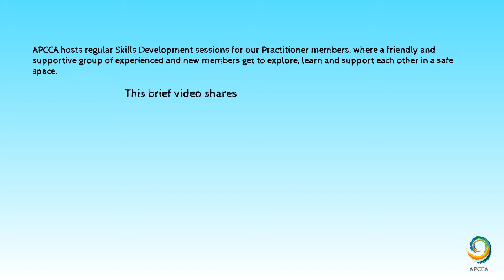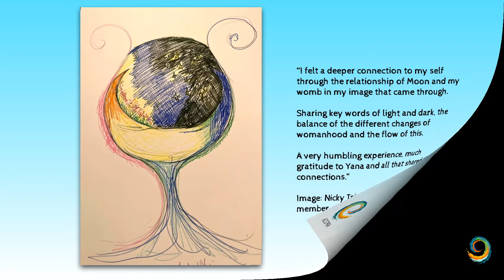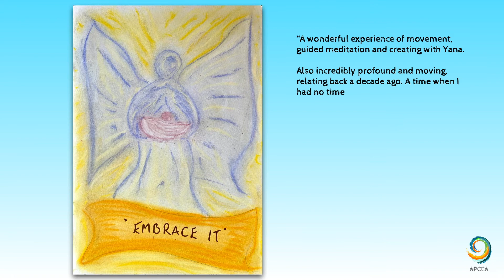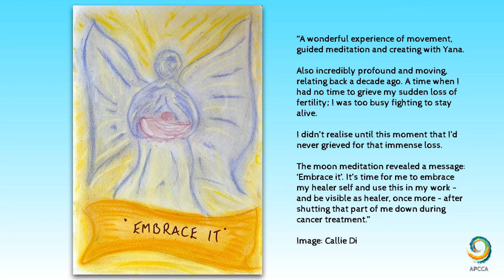Movement and Reconnection - Person Centred Creative Arts Session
This video shares artwork and insights from a Creative Arts Skills Development session held in March 2022.

APCCA hosts bi-monthly Skills Developments sessions for their Practitioner Members. This session was led by one of our Practitioner Members, blending gentle movement and visualisation together with an exercise to reconnect to our wombs.

Video by: Callie Di Nello